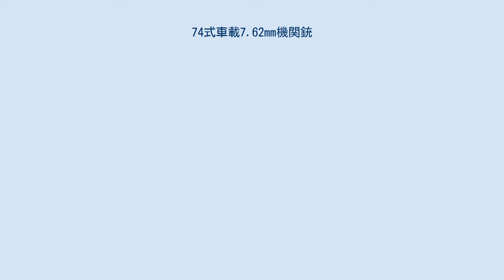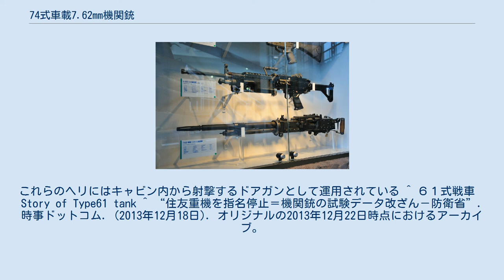74式車載7.62mm機関銃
#7.62mm銃
74式車載7.62mm機関銃（ななよんしきしゃさい7.62ミリきかんじゅう）は、62式7.62mm機関銃の派生型である機関銃。
基となった62式の倍の重量がある。
1型のみ三脚と組み合わせる事で、機関銃単独で運用する事もできる。
 陸上自衛隊の戦車・装甲車や海上自衛隊のヘリコプターなどに搭載されている。
 機構は62式7.62mm機関銃のままであるが、車載用途のため引き金機構が12.7mm重機関銃M2と同様のものになっている。
卸下時の射撃は、銃尾（62式では銃床がある位置）の両手用銃把（ダイヤモンドグリップ）と一緒に取り付けられている引き金で行う。
 銃身も、62式の放熱フィン加工のものと異なり、重厚な作りとなっている。
発射速度は約700発/分と約1,000発/分を切り替えることができる。
銃把が省略された2型が存在する。
 使用弾種には、7.62mm M80通常弾・7.62mm M80通常弾（減装薬）・7.62mm M62えい光弾・7.62mm M162えい光弾（減装薬）・7.62mm空包がある。
 なお、61式戦車以前のアメリカ軍供給兵器を知る世代の隊員からは、ブローニングM1919重機関銃（cal.30）のほうが断然信頼度が高かったという証言がなされている。
 2013年にメーカーである住友重機械工業は、74式の制式採用初年度の1974年より数十年間に渡り生産された機関銃の内、特定された少なくとも5,350挺の銃身の耐久性や弾の発射速度などの検査データを改ざんし、要求性能に満たない機関銃を防衛省に納入したとして指名停止処分された。
同省によると、改ざんがあったのは12.7ミリ重機関銃と7.62ミリ、5.56ミリ機関銃の3種類。
具体的に判明した事実は以下の通りである。
 陸上自衛隊の74式/90式/10式戦車、89式装甲戦闘車、87式偵察警戒車、16式機動戦闘車の同軸機銃（自衛隊用語でいうところの連装機銃）として、また、60式（改修型）/73式装甲車の車体前部に装備されて使用されている。
これらの同軸機銃は必要に応じて車外に持ち出して運用することも想定されており、地上におろして射撃するための三脚架が用意されている。
 また、海上自衛隊でも、能登半島沖不審船事件において、小型船舶に対しての警告射撃に使用できる火器が無かった反省から、SH-60J/Kなどの哨戒ヘリコプターなどに搭載されるようになった。
これらのヘリにはキャビン内から射撃するドアガンとして運用されている ^ ６１式戦車　Story of Type61 tank ^ “住友重機を指名停止＝機関銃の試験データ改ざん－防衛省”. 時事ドットコム. (2013年12月18日). オリジナルの2013年12月22日時点におけるアーカイブ。